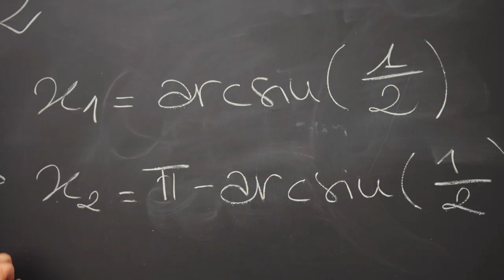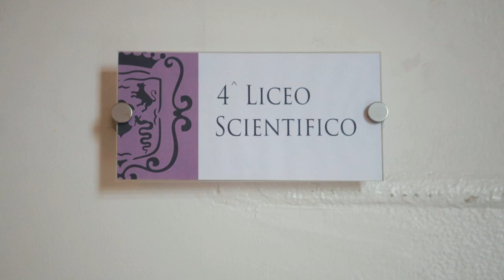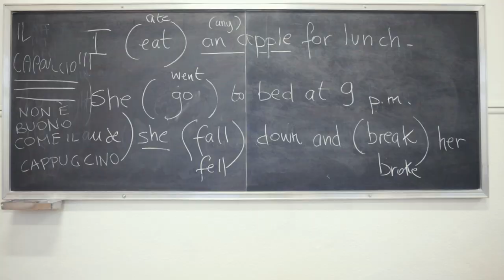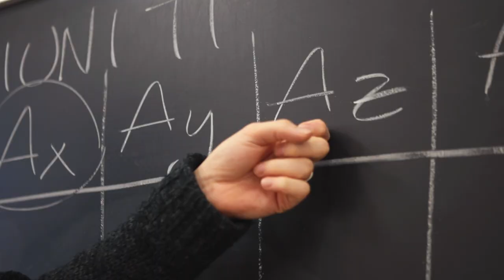Liceo Scientifico - Collegio della Guastalla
Il paragone tra la cultura classica e l’avventura conoscitiva della scienza moderna è ciò su cui si fonda il Liceo Scientifico del Collegio della Guastalla. Vieni a conoscerci